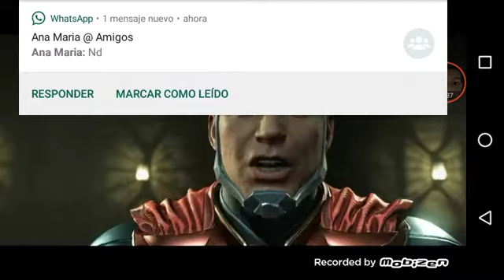Nuevo episodio de la liga dela justisia